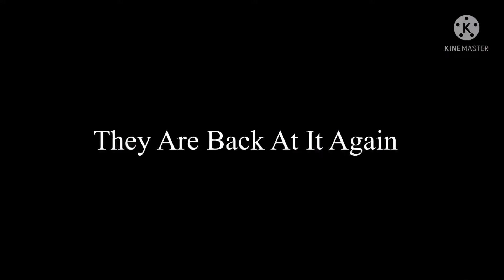A little fun Fan Made Movie Teaser I Made For You Guys￼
I don’t own any of these images￼